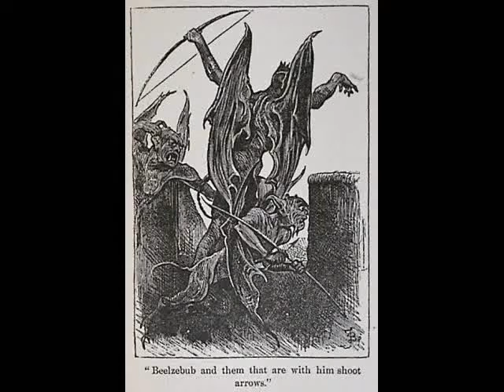Margot & The Nuclear So and So's - Black Demon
ALL RİGHTS TO THE BAND BY"YUSUF"